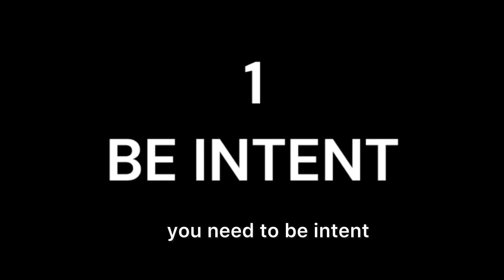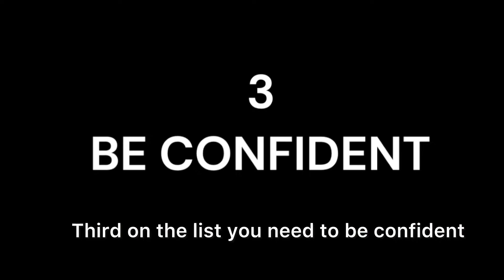4 Tips To Improve Your Public Speaking And Communication Skill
How to improve your public speaking and communication skill

Public speaking is a skill that most people avoid why others don’t, but what to get better at it but don’t necessarily know how to go about it. So, in this video I share four (4) amazing tips on how to get good at public speaking and as well improve your communication.

You need to understand that your weren’t born with public speaking or any communication, but it’s something that one could get good at with time when they practice public speaking. So, the term public speaking or communication is not something you have. It’s something you do. Use this four tips to improve your speaking and communication skill.

Just believe in yourself and you will get confidence with time. It’s a slow progress, but the result it’s all gonna worth it with time.

I believe that you can improve your communication skill and public speaking, just don’t give and follow the guides in this video.

Song: Fragments
Artist: AERØHEAD